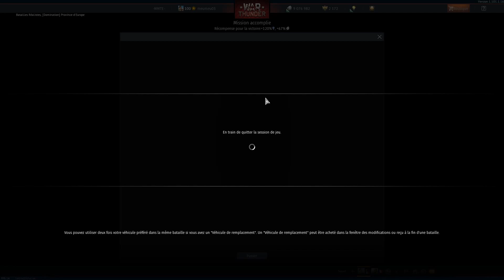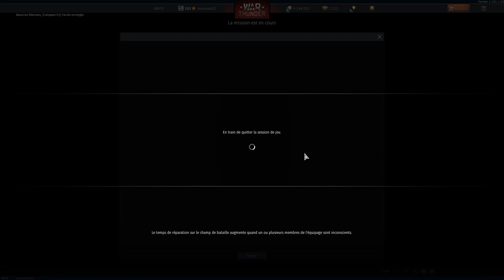Hors Série N°3 : L' AMX 10 RC , La Baroudeur Francais ! WarThunder FR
Mon lien de parrainage pour les débutants ^^ (50 golden eagle à la clé) :

Bonne vidéo ;)